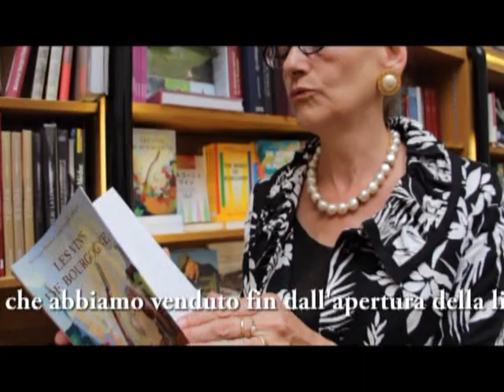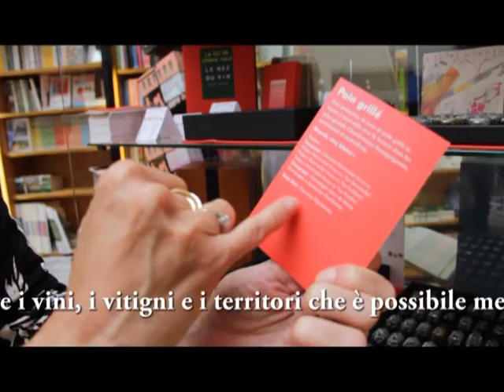Athenaeum, la libreria del vino.mpg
A Beaune, la città più importante della Cote de Beaune in Borgogna, dal 1989 esiste la libreria più referenziata al mondo in fatto di vino. E' L'Athenaeum de la vigne e du vin. La sua direttrice, Anne Caillaud, ci spiega perché è diventata un punto di riferimento per tutti gli appassionati di vino